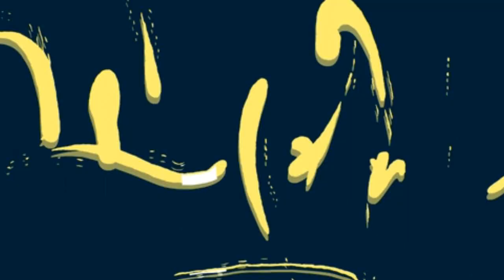Top 5 Hollywood Animation Movies in Tamil dubbed/Part 6/Movie Tamizhanda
Top 5 Animation Movies in Tamil dubbed/Part 6.

MOVIE LINKS IN TELEGRAM CHANNEL

I'm on Instagram as @movietamizhanda.

ActionMovies, AdventureMovies, ZombieMovie,FantasyMovies,thrillermovies,suspensemovies,investigationmovies,Animationmovies.